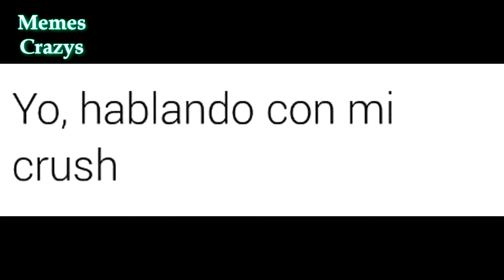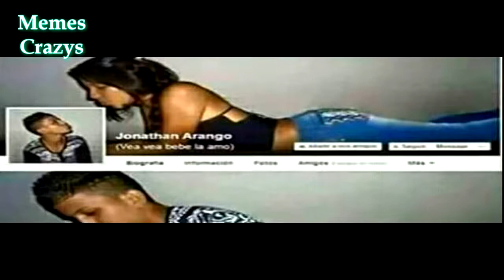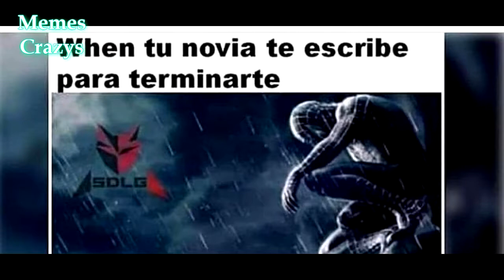Memes Variados Nº2